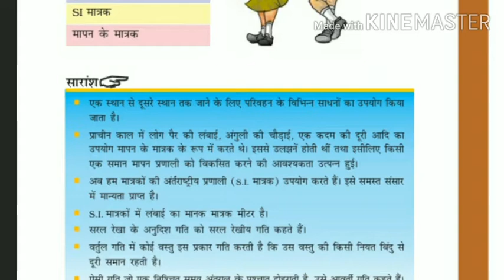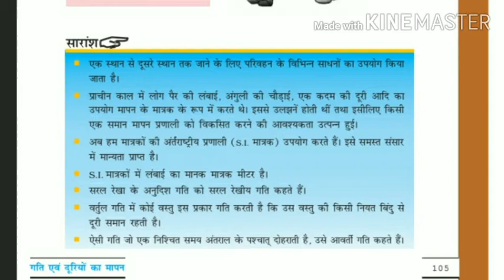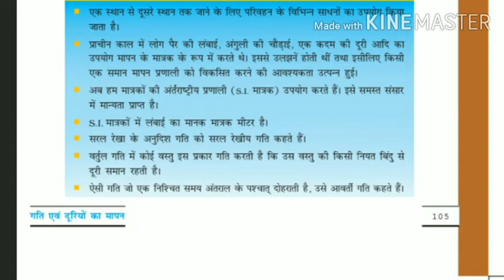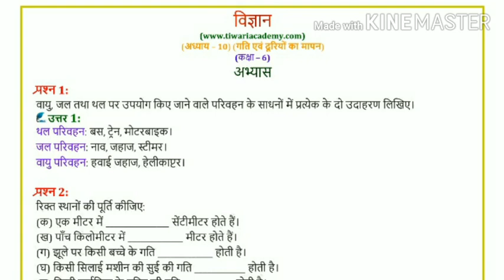Class 6th | Science | Motion & Measurement | Part 6 | Ajay Deol